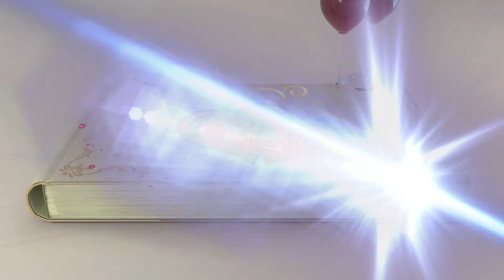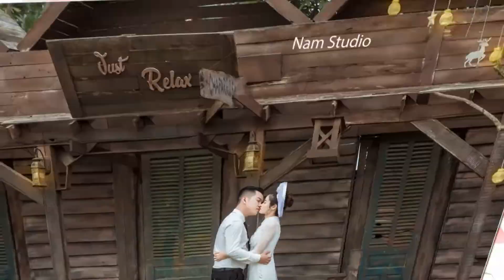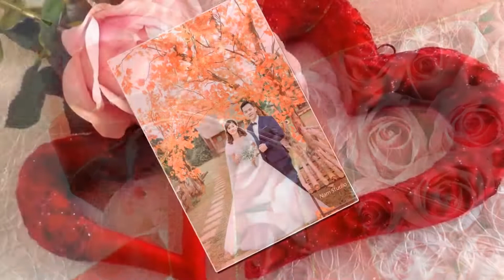Nam Studio |Prewedding Photo Music Album Phương Thảo & Vương Tuân | Montage Hoàng Video